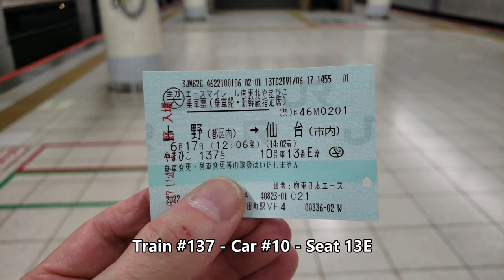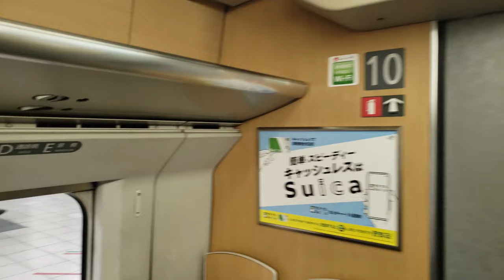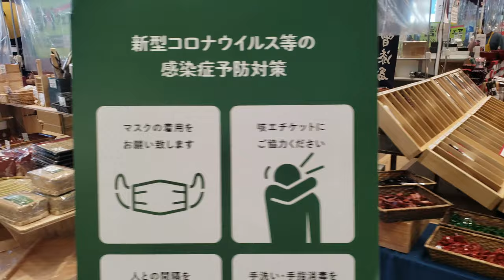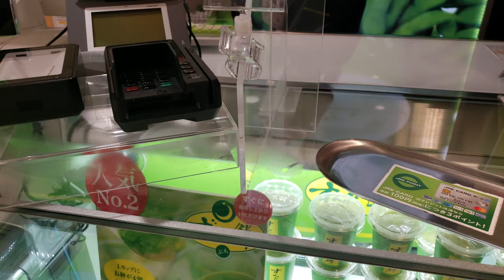Bullet Train / Shinkansen from Tokyo - 24 hours in Sendai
Come on board the Shinkansen / bullet train as we travel from Tokyo and spend 24 hours in Sendai experiencing Japanese culture in 2022, all in 4K HDR.  We start our trip with a short walk around Ueno Station to buy an eki ben bento or lunchbox meal and a cold craft beer for the trip.   This speeding shinkansen travels at over 225 kph (140 mph) to get us to Sendai in just under two hours.

After arriving in Sendai, we go on a short tour around the area, see the famous Asa Ichi morning shopping market, experience Japanese cuisine, see a walking tour where everyone is adorned in traditional kimono and yukata.  We will also try the  famous Sendai Zunda edemame milkshake.

No talking or voice narration so you can immerse yourself in the natural ASMR sounds of Japanese culture and day to day life.

PRO JAPAN TRAVEL TIPS:
I departed out of Ueno Station instead of Tokyo Station because it is MUCH less crowded and easier to find seats.  Ueno is only 5 minutes from Tokyo station so it's very convenient!

00:00 Map of today's travel
00:18 Ueno Station
02:01 How to get on the Shinkansen
04:08 Travel on the Shinkansen
05:04  Arriving in Sendai
05:39 A walk around Sendai
08:13 Traditional kimono & yukata
09:20 Asa Ichi - Open Morning Market
11:58 A look around Sendai Station